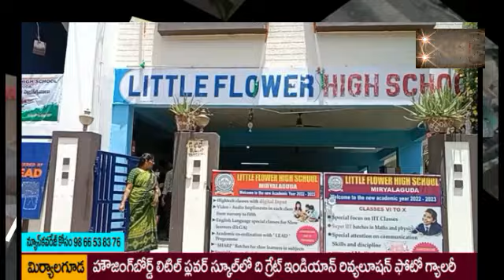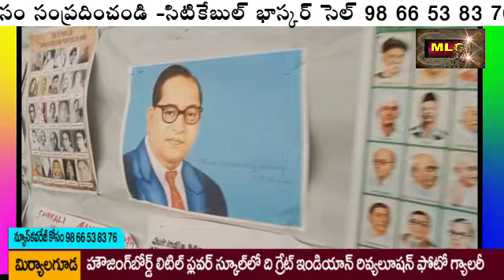MLGలిటిల్ ఫ్లవర్ స్కూల్ లో ది గ్రేట్ ఇండియాన్ రివ్యలుషన్ ఫోటో గ్యాలరీ